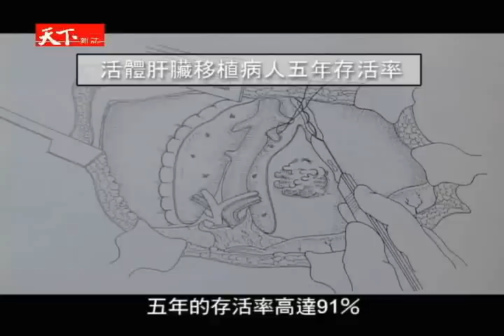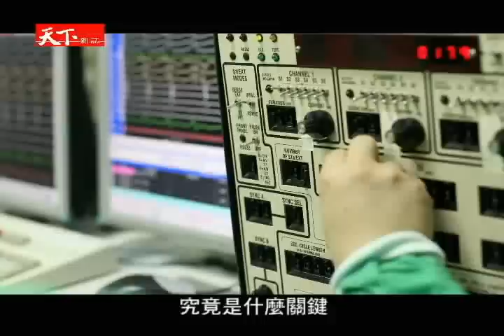世界馳名的外科手術在台灣 1949-2009 超越60系列(四)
台灣的外科手術馳名世界，器官移植、心血管外科、關節置換術、整 型外科等，都在世界擁有領先位置。台灣為何能在這些醫療領域上馳名世界、對世界做出巨大貢獻？